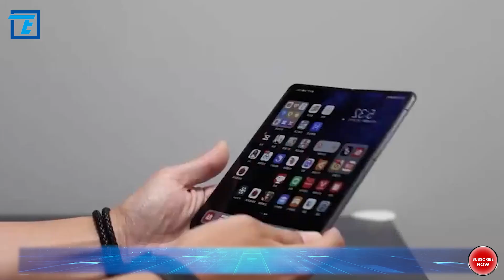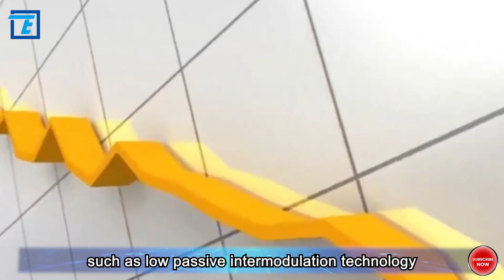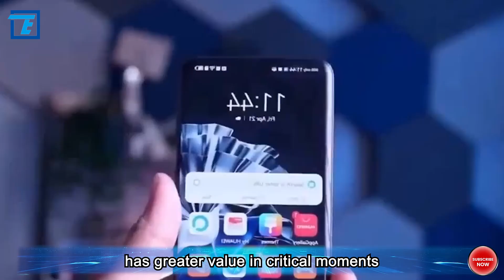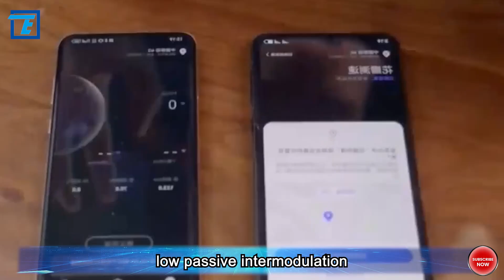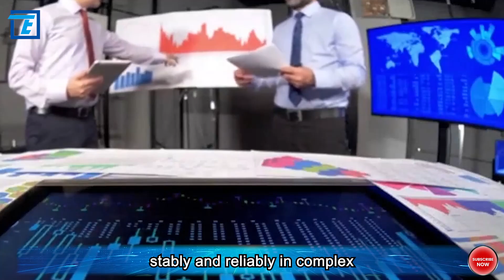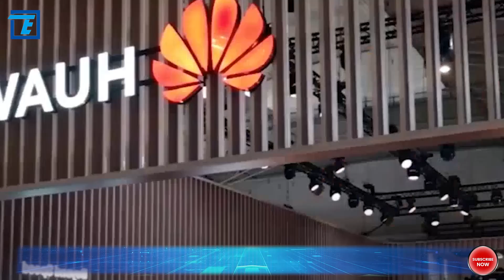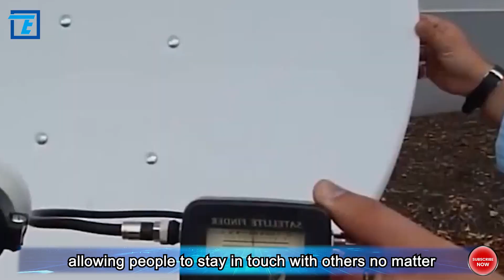The satellite communication feature of the Huawei Mate60PRO is based on the Tiantong-1 satellite。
The launch of the Tiantong-1 satellite has filled the gap in China's satellite communication field and provided new options for China's mobile communication. The satellite communication feature of the Huawei Mate60PRO is based on this satellite.

The distance between the Tiantong-1 satellite and the ground is approximately 36,000 kilometers, which is undoubtedly very distant for conventional mobile communication. However, due to the synchronous orbit satellite technology adopted by the Tiantong-1 satellite, its coverage is very wide, covering almost most parts of the world. Therefore, as long as we are in a signal-covered area, we can communicate via the Tiantong-1 satellite.

For professionals engaged in satellite communication, the appearance of the Huawei Mate60PRO is undoubtedly a huge surprise. Because this is not only an important breakthrough for Huawei in the field of mobile satellite communication, but also a significant progress for China in satellite communication technology. This means that we can achieve more efficient mobile communication in a broader range.

The relationship between Huawei Mate60 and the Tiantong-1 satellite further proves China's research and development capabilities in the field of mobile communication satellites. At present, we have successfully launched the Tiantong-1 satellites 01, 02, and 03, and more satellites will be added to this system in the future to meet the growing communication needs of people.

The significant breakthrough of the Huawei Mate 60 Pro not only changes our perception of satellite communication but also opens a new chapter for the global mobile communication industry. The emergence of this phone means that users can communicate in real-time with the Tiantong-1 satellite from anywhere on Earth's surface. This capability is of great value in fields such as emergency rescue, ocean navigation, and polar exploration. The technology of Huawei Mate 60 Pro is based on its advanced antenna design and signal processing technology. It adopts a technology called "Multiple Input Multiple Output" (MIMO), which can send and receive data to multiple directions at the same time. This enables the phone to effectively overcome spatial attenuation and interference when communicating with the Tiantong-1 satellite, thereby achieving stable communication over long distances. In addition, the Huawei Mate 60 Pro is equipped with a powerful processor and a large-capacity battery, ensuring stable performance and good battery life even during long-term operation. This enables it to provide reliable communication services for users in extreme environments such as mountains, deserts, and oceans. The success of the Huawei Mate 60 Pro is not only a technological breakthrough for Huawei but also a significant progress for the entire mobile communication industry. Its emergence shows us the power of technology and fills us with expectations for the future.